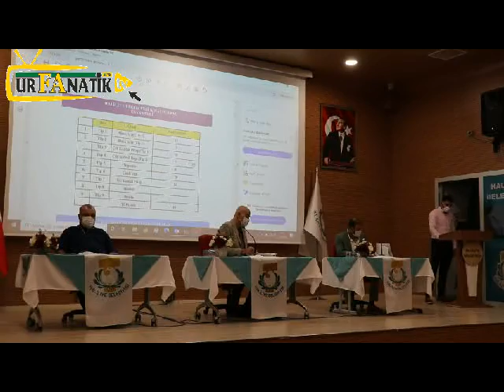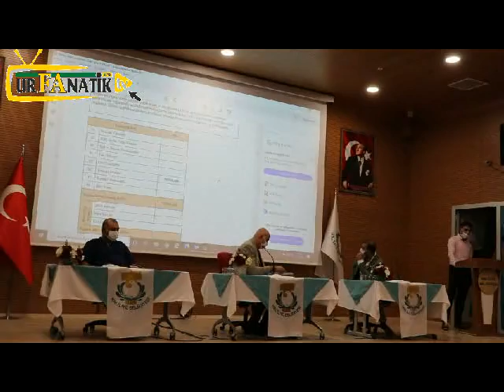Haliliye Belediyesi 2021 Yılı Bütçesi